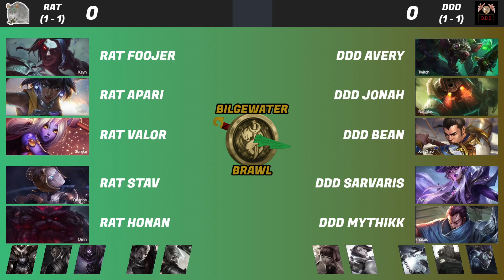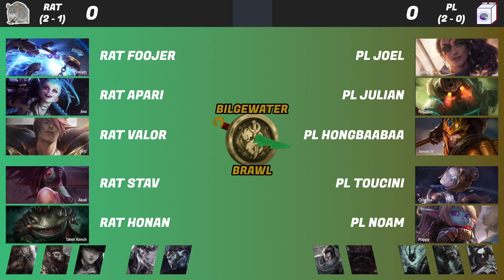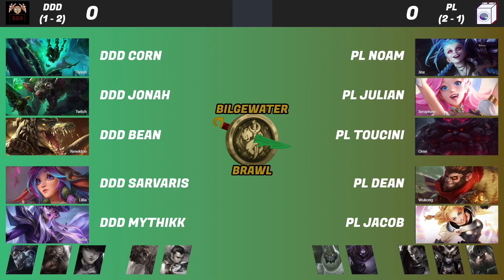Bilgewater Brawl S7 - Day 2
The offseason signup tournament Bilgewater Brawl continues with day 2, the last 2 bracket rounds and the qualifying game, ending with another team's elimination.